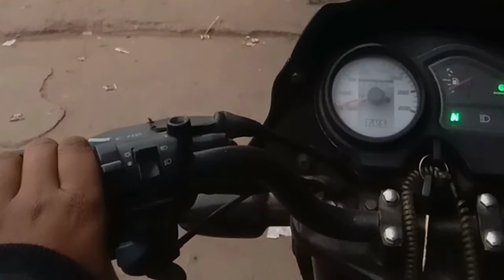fog ride 6 AM ( 7°C) BLIND RIDING